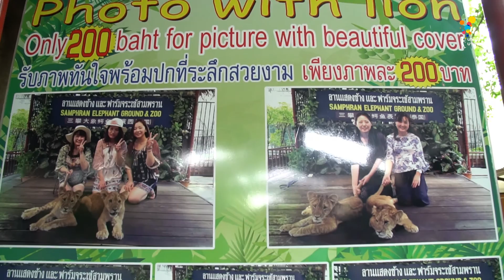Game of Teens | EP.30 [1/4]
หนีเสือ. ปะจระเข้
Game of Teen ขึ้นสู่เลข 3 แล้ววววว เทปที่ 30 นะจ๊ะ ไม่ใช่อายุ!
สัปดาห์นี้จะพาแก๊งสุดป่วน ไปตะลุยสวนเสือศรีราชา
ชวนกันไปให้อาหารพี่ช้าง บุกจับหางน้องเสือ..
และวิ่งเป็นเหยื่อให้จระเข้? แล้วจะมีชีวิตรอดกลับมามั้ยเนี่ย?